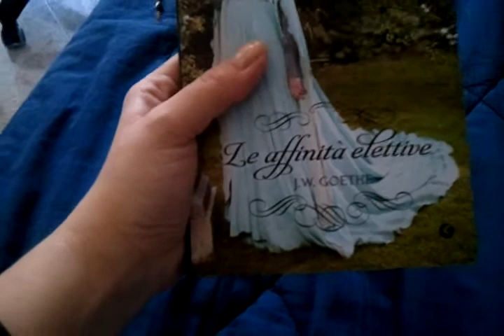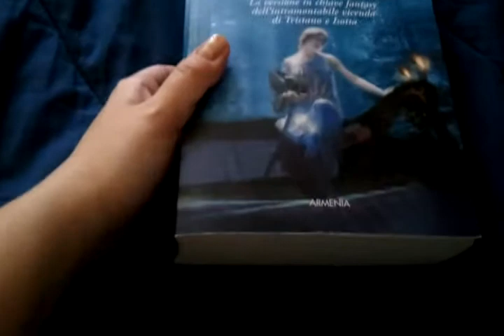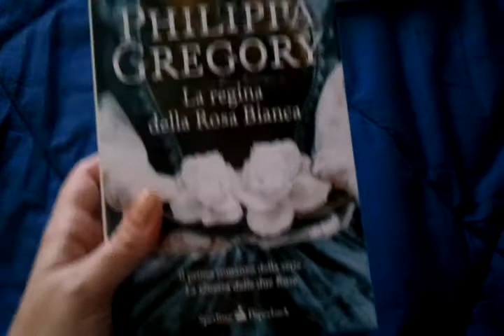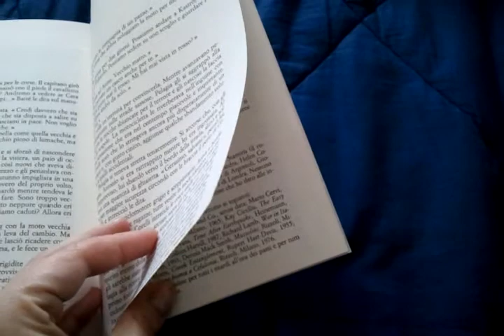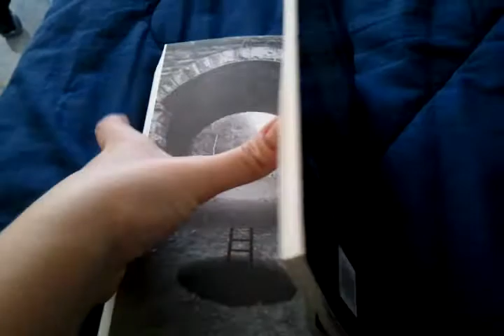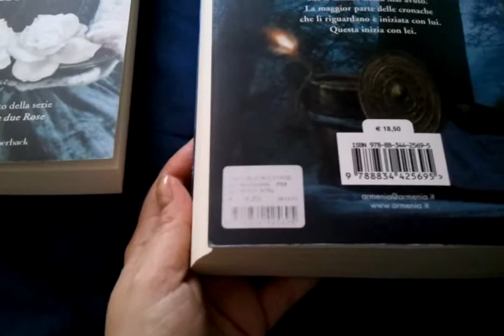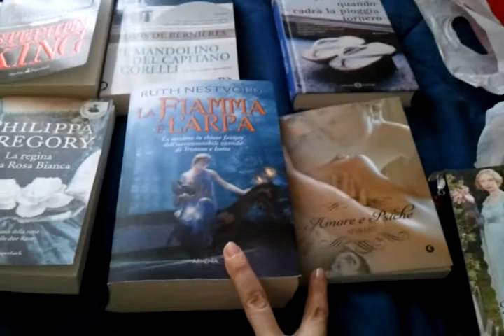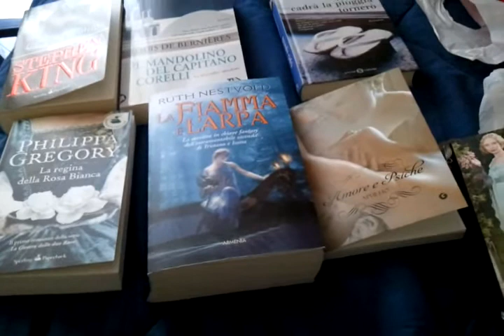Cosa C'è Di Nuovo?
Ultimi arrivi nella mia libreria.

FTC: Tutto comprato da me.